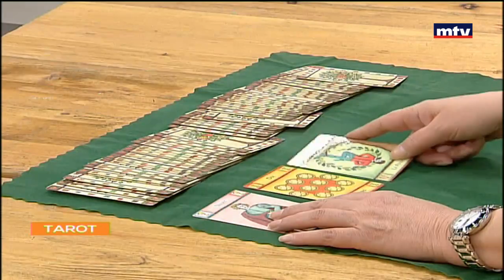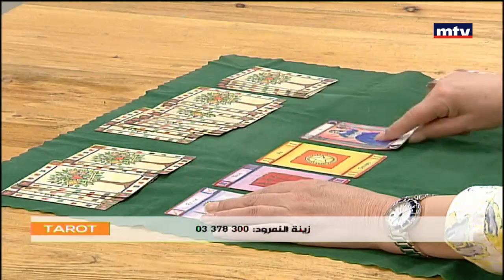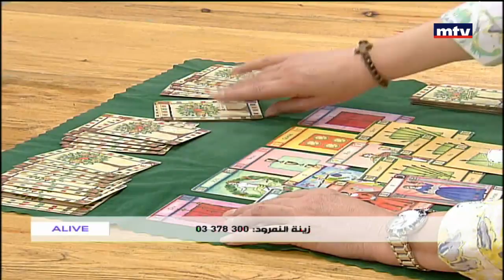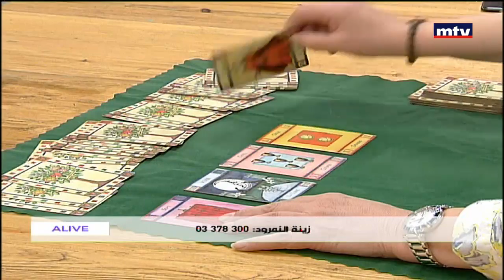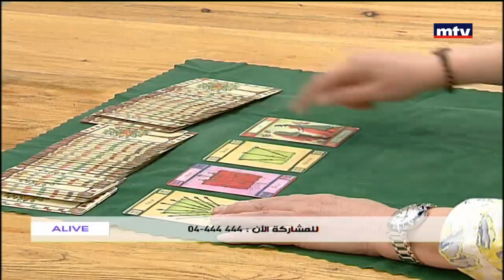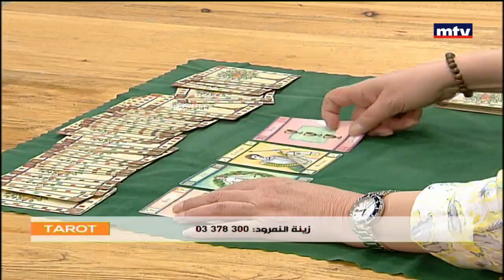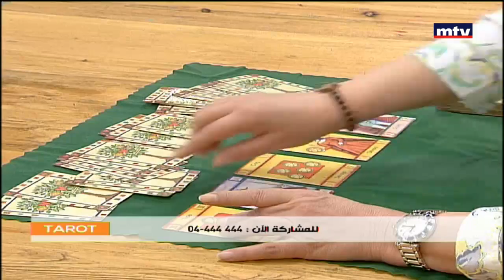Tarot : قارئة التارو زينة النمرود